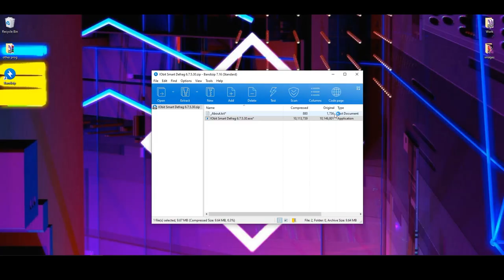IObit Smart Defrag Free Repack | Full Version | 100% Work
AT SOCIALS TOO

Hello Friends, Today I show you A very useful software. the name of software is
▶️☑️Password - 9876